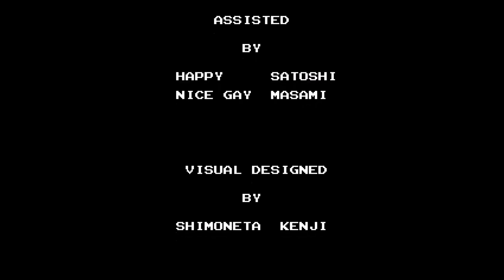FC 火の鳥 鳳凰編 我王の冒険 を振り返る動画 NES Hi no Tori Houou Hen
振り返る動画 再生リスト

『火の鳥』は、火の鳥、不死鳥を物語の中心にした手塚治虫氏による連作シリーズ漫画およびアニメーション映画・舞台劇。それらを原作とした映画・アニメ・ラジオドラマ・ビデオゲームが作成されている。手塚治虫氏の代表作の一つでありライフワークと称される。

1987年1月4日にファミリーコンピュータ版がコナミから発売。
手塚治虫氏の手がけた大長編漫画『火の鳥』の内、1986年に劇場版アニメが公開された「鳳凰編」を題材としたアクションゲーム。
「帝の命を受けて我王が火の鳥の彫刻を造ったが、それがバラバラになったため、時を越えて探しに出かける」というストーリーになっている。
上述のアニメや原作漫画との関連は薄く、 パッケージには、我王の他に、茜丸、ブチ、速魚が描かれているが、この3名は登場しない。

大和、来世、太古ごとに専用の曲が用意されており印象的なものが多い。ボス戦のBGMも効果音も品質と量ともに高品質。
最初にフクロウが登場する際はその声を表現。そして、ノミを撃つ、宝箱を開ける、ブロック破壊、ジャンプする、被弾、鬼瓦設置、アイテムの取得の際は種類に応じて異なるものが用意されている。
大和8面は同じ「大和」という括りでも他の7面とは違う専用のBGMが使われており、全16ステージ中でも唯一地震が起きているという別格な感じがある。
音楽は山下絹代氏が担当。
またエンディングには渡辺典子氏によるアニメ主題歌「火の鳥」のサビのメロディーが用いられている。

0:00　スタート　Stage Start
0:09　大和ステージ　Stage Theme 1
2:11　来世ステージ　Stage Theme 2
3:41　太古ステージ　Stage Theme 3
5:18　ボス　Boss Battle
6:15　ゲームオーバー　Game Over
6:25　火山ステージ　Stage Theme 4
7:37　ステージクリア　Stage Clear
7:47　エンディング　Ending